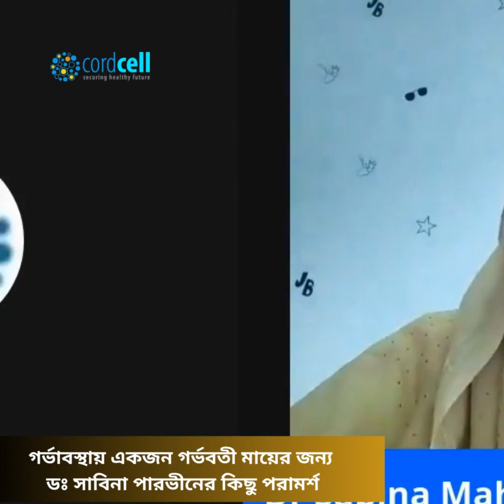গর্ভাবস্থায় একজন গর্ভবতী মায়ের জন্য ডঃ সাবিনা পারভীনের কিছু গুরুত্বপূর্ণ পরামর্শ .